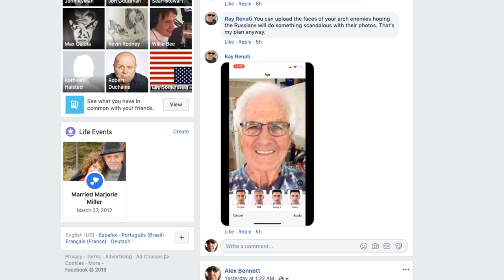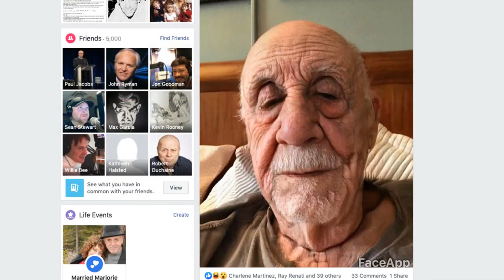Alex Bennett’s Ramble 7-18-19 (recorded from You Tube)